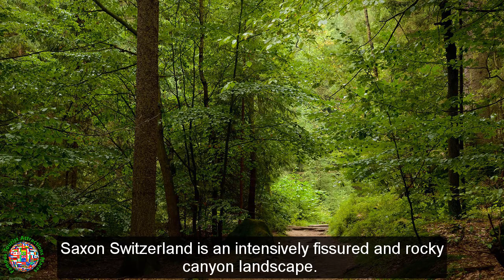Best Tourist Attractions Places To Travel In Germany | Saxon Switzerland National Park Destination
Top Tourist Attractions Places To Visit In Germany | Saxon Switzerland National Park Destination Spot - Tourism in Germany

Saxon Switzerland National Park , is a National Park in the German Free State of Saxony, near the Saxon capital Dresden.
It covers two areas of 93.5 square kilometres in the heart of the German part of the Elbe Sandstone Mountains, which is often called (the) Saxon Switzerland.
The National Park adjoins Bohemian Switzerland National Park in the Czech Republic.
The National Park is the centre of a natural area of almost 710 square kilometres.
This region is called Saxon Switzerland and is cultivated by humans in many places.
Some smaller towns and villages like Bad Schandau or Königstein in the district of Sächsische Schweiz are part of this region.
The core area of the National Park has a quiescent area of 40% and is covered almost completely by forest.
The status of National Park, which grants the highest natural protection in Germany, was established in 1990.
Saxon Switzerland is an intensively fissured and rocky canyon landscape.
The highest peak of the National Park is at 556 metres above sea level but only in short distance to the valley of the Elbe river at 110 to 120 metres.
It offers several different habitats and microclimate zones due to its strong vertical division.
The National Park still hosts some forms of forest without human intervention, which is an exception in central Europe.
The special forms of mountain forest and gorge forest are endangered in Europe generally.
Because of the sabulous soil and the fissures many places in that area are drier than normal for the temperate zone and offers rough conditions.
This makes this area so special.
The National Parks are, in some cases, in conflict with tourism and recreation.
One objective is to raise the inviolate area to 75%, which means limiting the areas of hiking and climbing.
Today there are some 400 kilometres of hiking paths, 49.9 kilometres of biking paths, and 755 climbing locations with around 12,600 possibilities of climbing routes.
The National Park is part of a larger region that serves as a recreation area close to Dresden.
Bad Schandau has a station in the EuroCity network and is some 45 minutes away from Dresden.

►Top Tourist Attractions Places To Visit In Germany | Rhine Gorge Destination Spot - Tourism in Germany

►Best Tourist Attractions Places To Travel In Germany | Rügen Island Destination Spot - Tourism In Germany

►Best Tourist Attractions Places To Travel In Germany | Sanssouci Park And Palace Destination Spot - Tourism In Germany

►Best Tourist Attractions Places To Travel In Germany | Sauerland Destination Spot - Tourism In Germany

►Best Tourist Attractions Places To Travel In Germany | Saxon Switzerland National Park Destination - Tourism In Germany